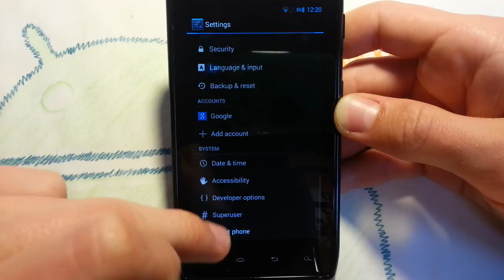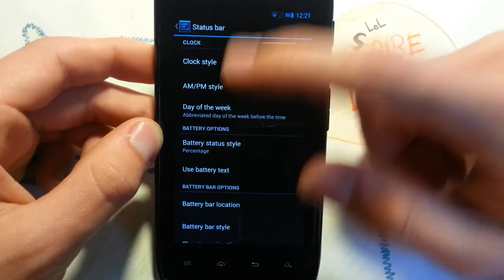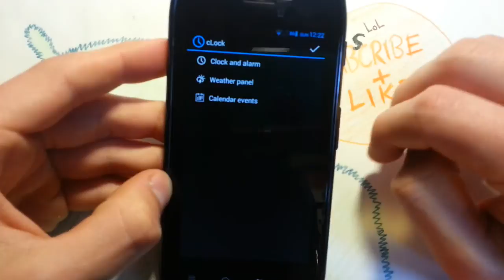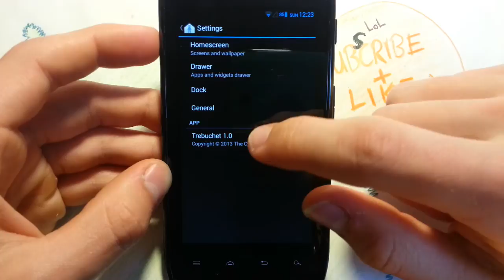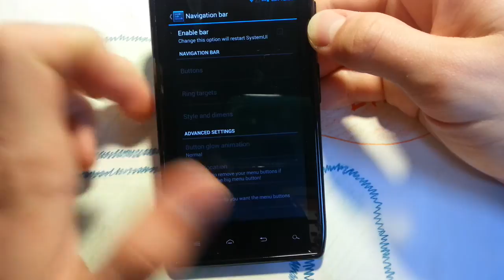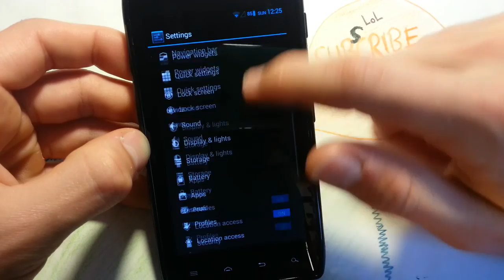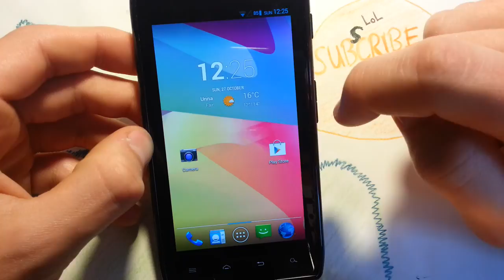Motorola Razr Jelly Bean 4.3 Eclipse v5.1 build 6 ROM GSM/CDMA [Light & Dark!]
For XT912 AND XT910 Razr ;) Check it out :)